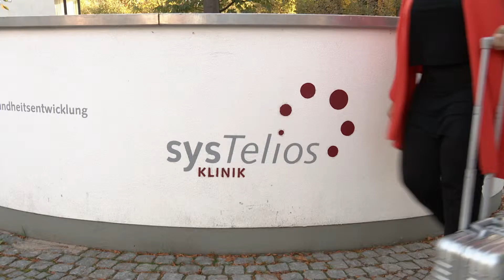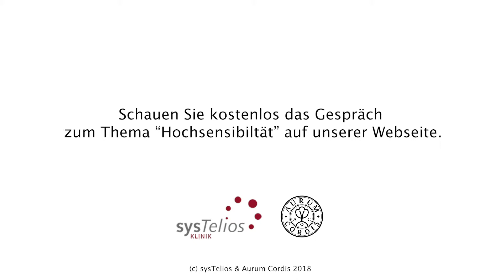Die Kooperation von SysTelios und Aurum Cordis, Kompetenzzentrum für Hochsensibilität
Die sysTelios Klinik in Siedelsbrunn (bei Heidelberg), eine private Akutklinik für Psychotherapie und psychosomatische Gesundheitsentwicklung, und Aurum Cordis - Kompetenzzentrum für Hochsensibilität in Buxtehude (bei Hamburg) sind eine stärkere Kooperation eingegangen. Getragen von vielen Gemeinsamkeiten in der Unternehmensentwicklung, wie z.B. ein starker Pioniergeist, ein konsequenter Fokus auf persönliches Wachstum anstelle einer pathologisierenden Betrachtung des Klienten sowie die Integration von Ästhetik und Kunst in Ambiente und Arbeit bieten beide Unternehmen integrale Lösungsansätze für Therapie und Begleitung an. Persönliche Entwicklung ist ein Abenteuerraum, in dem sich Therapeut und Begleiter auf Augenhöhe begegnen. Die sysTelios Klinik für psychosomatische Gesundheitsentwicklung wird von
Dr.med.Dipl.rer.pol Gunther Schmidt und Dipl.Päd. Mechthild Reinhard gemeinsam geleitet.

Wir sind Aurum Cordis

Beratung für hochsensible Erwachsene und Familien mit hochsensiblen Kindern, professionelle und ressourcenorientierte Unterstützung für eine erfolgreiche Gestaltung der Karriere von hochsensiblen Berufstätigen, alles im Einklang mit der individuellen Wahrnehmungsfähigkeit – das ist Aurum Cordis, das Kompetenzzentrum für Hochsensibilität.